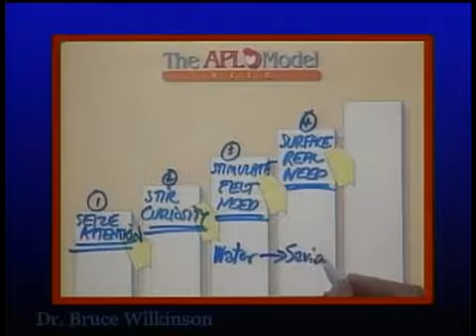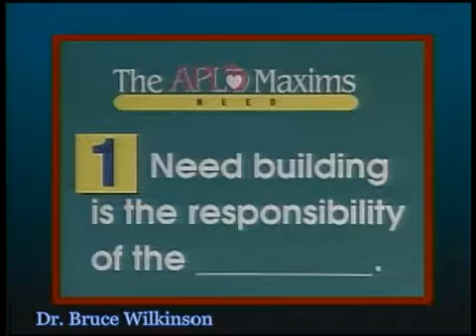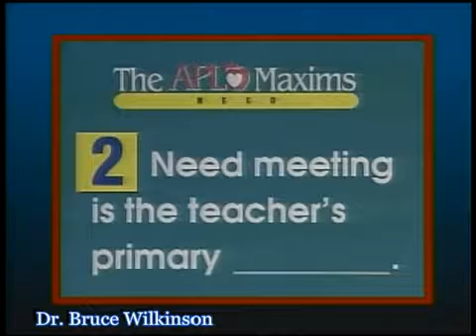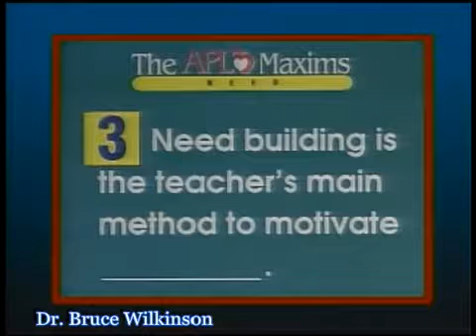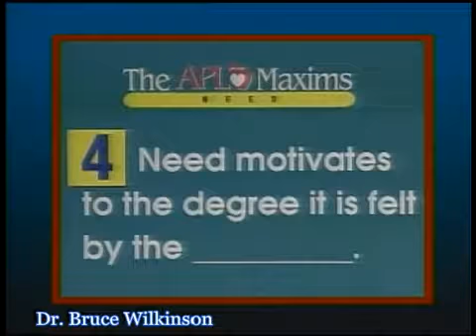The 7 Laws of the Learner 5 Need 2